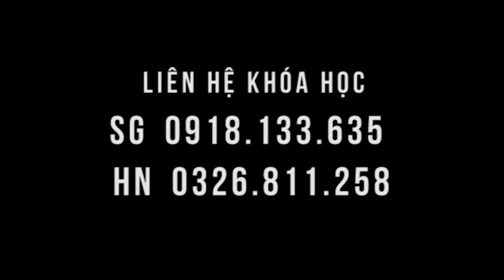Phép màu với người bệnh mệt mỏi, chán chường